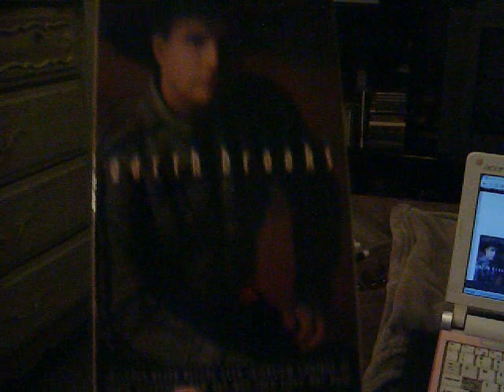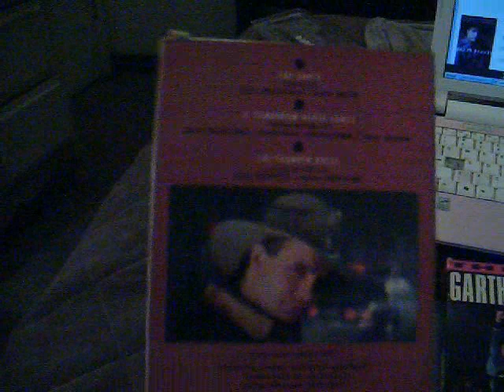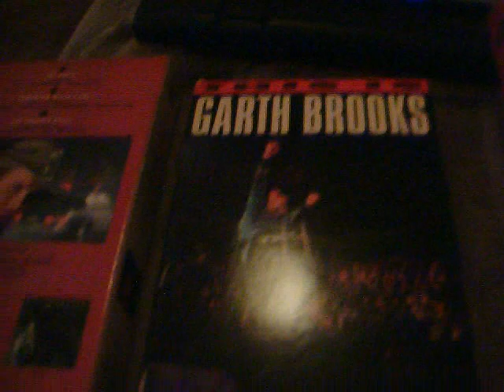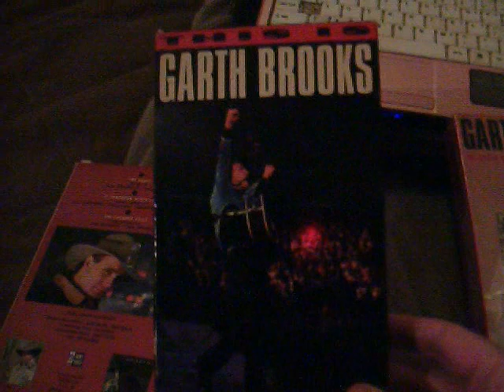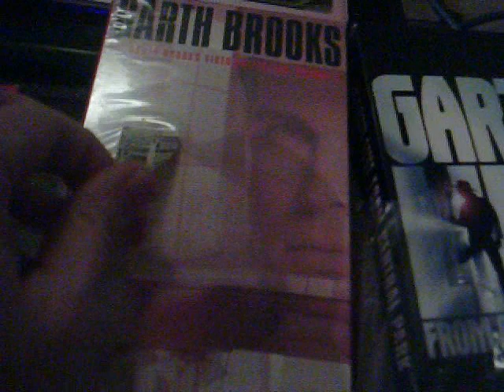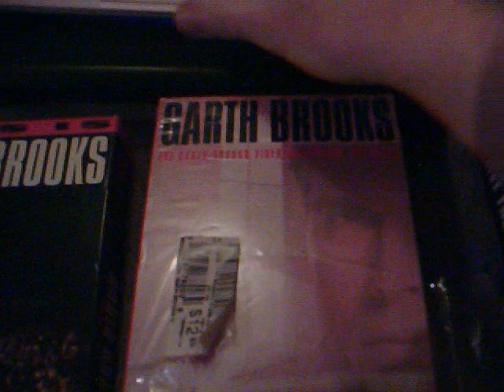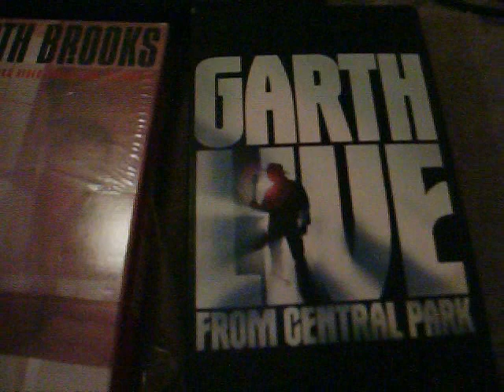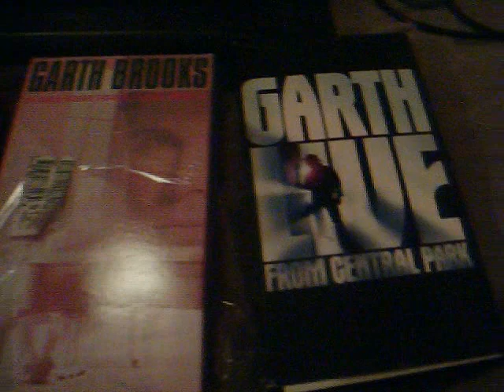Garth on VHS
Garth brooks on VHS tape. his videos released on vhs, his concerts, released on vhs. 4 vhs tapes of garth brooks, ..part of my garth collection

All My DIfferent Podcasts
Icepets Queen Unenthusiastic podcast: anchor.fm/unenthusiastic
Icepets queen podcast: anchor.fm/icepetsqueen
Icepets Queen Camacow podcast: anchor.fm/camacow
Icepets Queen maura murray podcast: anchor.fm/icepetsqueen-mauramurray

to get in touch with me, write to:
icepets queen